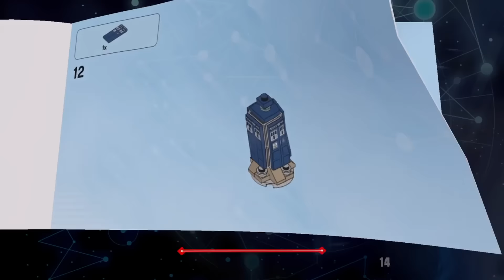Lego Dimensions - #17 - Killing The Doctor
More Lego Dimensions!

Shirts and Stuff: shop.spreadshirt.ca/adlingtont